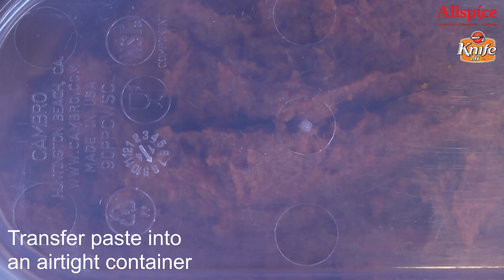How to make Spicy Thai Red Curry Paste from scratch!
Learn how to make your own Thai Red Curry Paste from scratch with this easy recipe! No need to buy instant curry pastes anymore and you can create many other unique dishes. Otherwise, store in the freezer for max 3 months.

Serves: 4, Preparation time: 20 minutes
Ingredients:
• ¼ cup Knife Groundnut Oil
• 2 tbsp Knife Thai Fish sauce
• 5gm Cumin seeds
• 3gm Coriander seeds
• 5gm White peppercorns
• 70gm Fresh long red chilli
• 50gm Shallots
• 60gm Lemongrass
• 25gm Galangal
• 10 nos Dried red chilli, deseed and soaked
• 20gm Garlic
• 15gm Coriander Stem
• ½ no Kaffir lime zest
• 2 nos Kaffir lime leaves
• 5gm Shrimp powder
• 4 nos Chilli padi
• 1 tbsp Lime Juice

Cooking steps:
1. In a dry pan, add cumin seeds, coriander seeds and white peppercorns and toast over medium heat for 2 mins until it turns light golden. Allow to cool.
2. Transfer the toasted spices over to a mortar and pestle. Grind till spices are of a fine texture, set aside.
3. In an electric grinder, add all the balance ingredients and ground spices. Blend till smooth. Transfer paste into an airtight container. Store paste in freezer for up to 3 months.